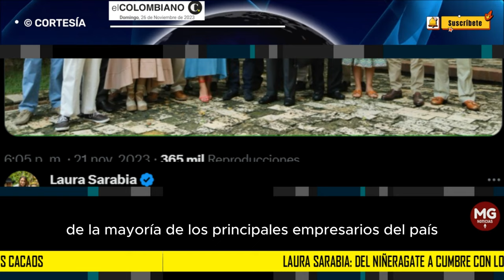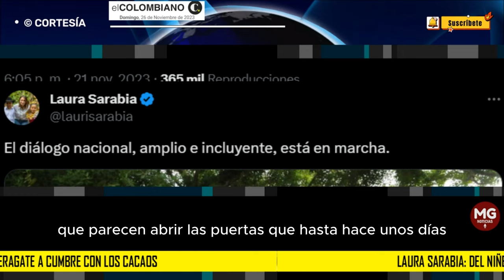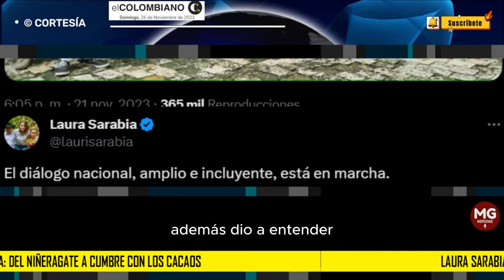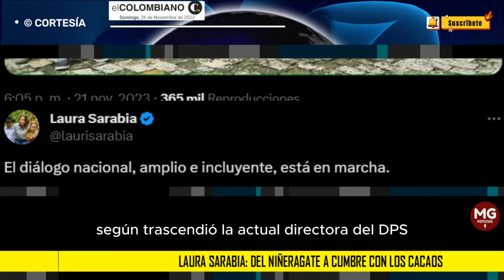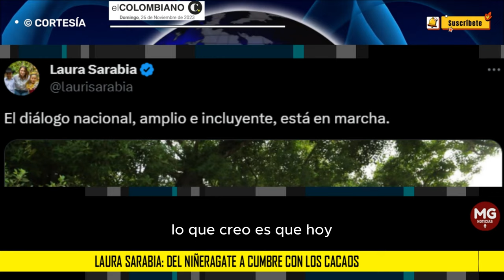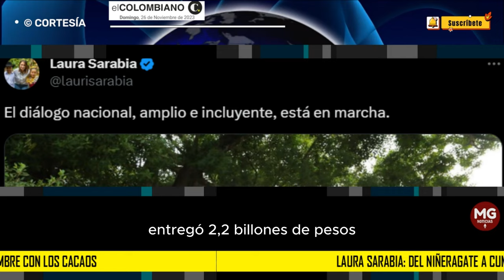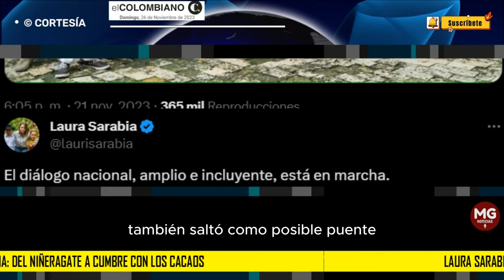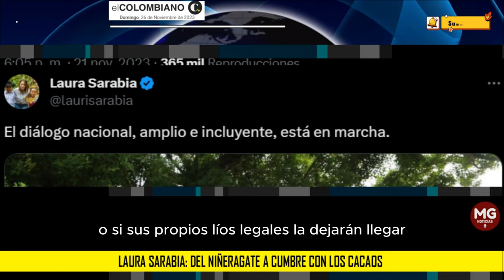ANÁLISIS 🔴 LAURA SARABÍA: DEL NIÑERAGATE A CUMBRE CON LOS CACAOS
Desde su regreso, la directora del DPS es la voz conciliadora del Gobierno. Hay quienes la llaman “la Presidenta”.
analisis EL COLOMBIANO